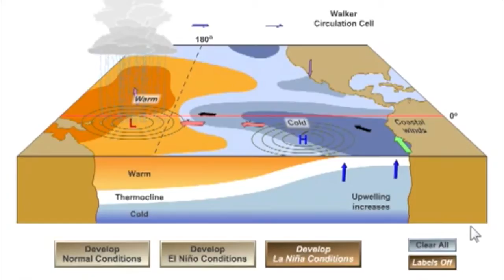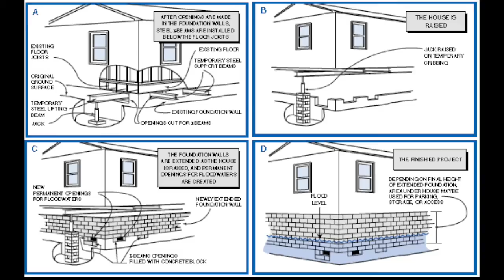1998 Yangtze River Flood